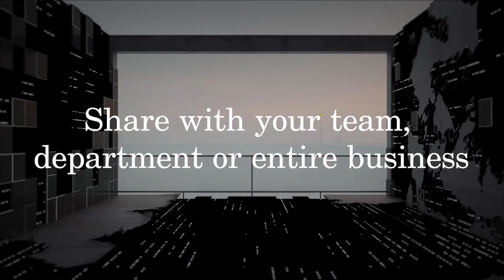Retail Futures 2021 : On-demand Video Presentations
Our Retail Futures 2021 video presentations are designed for you and your team to engage with the latest trends set to impact the retail industry over the next 3-5 years.

Perhaps you want to equip your team with the latest trends and practical insights, or maybe you are looking for an inspiring keynote to share with your team, department or entire company.

These presentations can be watched online and on demand at your own convenience.

You can choose from the Retail Trends Rising presentation or the Eco-venience Retail macrotrend presentation, sold separately or together as a collection featuring our full annual sector research